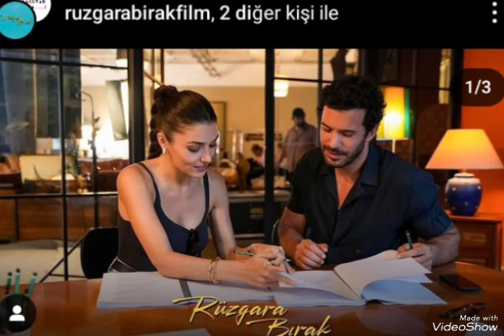RuzgararaBırak Filiminden Ilk Çekim Goruntuleri Geldi